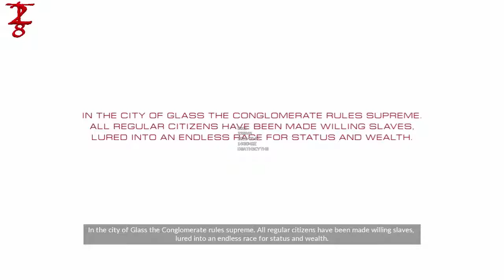Mirrors Edge Catalyst: Faith Is Back!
Comments are always helpful for anyone, so be friendly. Don't be scared to tell me where I can improve.